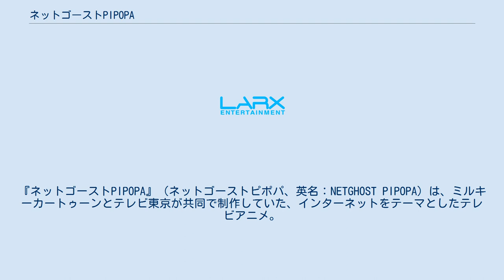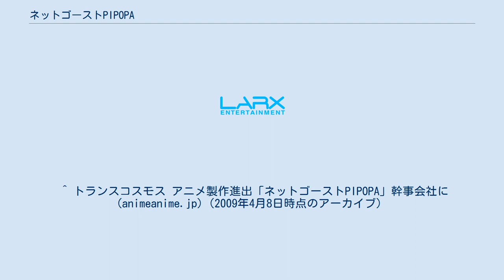ネットゴーストPIPOPA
『ネットゴーストPIPOPA』（ネットゴーストピポパ、英名：NETGHOST PIPOPA）は、ミルキーカートゥーンとテレビ東京が共同で制作していた、インターネットをテーマとしたテレビアニメ。
テレビ東京系列で2008年4月6日より2009年3月29日まで放送された。
 デジタルマーケティングビジネス事業を行うトランスコスモスが初めて手掛けるアニメーション作品。
高度にコンピュータ化が進められた都市・上舞市に住む少年・秋川勇太と、ネットの世界の住人で「ネットゴースト」と呼ばれるピット、ポット、パットの3匹を中心に物語は展開する。
 この番組から2010年度の『メタルファイトベイブレード爆』までハドソンが日曜8時30分枠のスポンサーに就いている。
 上舞市に家族と共に引っ越してきた小学生・秋川勇太は、ある日携帯電話に奇妙なメールを受信する。
勇太がそのメールを開くと携帯電話の画面が光りだし、勇太はそのまま画面に吸い込まれてネット世界の中に入り込んでしまう。
そこで勇太はネットゴーストのピット、ポット、パット…通称「ピポパ」と出会う。
3匹の助けで人間世界へと戻った勇太であったが、ピポパの3匹に「凄いネットゴーストになること」について協力を求められてしまう。
こうして勇太とピポパの冒険が始まる。
 ネット世界 本作におけるネットの世界は宇宙空間のようになっており、各プロバイダが星のように漂っている。
ウェブサイトはそのプロバイダの中に泡のようにして存在している。
そして、デジタルデータがプロバイダを結ぶケーブルによって行き来している。
ネットゴースト及び一部のコンピュータウイルスは、ケーブルの制限を受けずに自由にネット空間を行き来することができる。
仮想重力であるためほぼ無重力に近い状態である。
 ネットの世界と現実世界では時の流れが異なっている。
10話で勇太がそのことに気付いた。
 現実世界ではインターネットが中心となっているためネット世界で事件等が起こると度々その干渉を受けてシステムの不具合が起こる。
 ネットダイブ ネット世界に行くこと。
 ネット世界から現実世界に戻るにはネットダイブした場所へ行く必要がある。
 次回予告は本編映像は使われず勇太、ピット、ポット、パットの4人（27話以降はプーが加わる）がアフレコスタジオでその週の回の感想を話す。
週によってはひかるやカズシゲなども登場する。
 ※ 第1話、第51話のオープニングは歌なし。
「パスワード@PIPOPA」は第51話のエンディングテーマとして合唱で使用された。
 鈴木小波による作画で角川書店『ケロケロエース』に漫画版が連載されている。
2008年12月26日からコミックス第1巻が発売された。
プーやカズシゲなど一部のキャラクターは登場していない。
 『ネットゴーストPIPOPA ピポパ×DS@ダイボウケン!!!』は2009年2月26日にディンプルから発売された、ニンテンドーDS用ゲームソフト。
ジャンルはRPGで3匹のネットゴーストをタッチペンで操作する。
レーディングは全年齢対象。
 ^ トランスコスモス アニメ製作進出「ネットゴーストPIPOPA」幹事会社に (animeanime.jp)（2009年4月8日時点のアーカイブ）